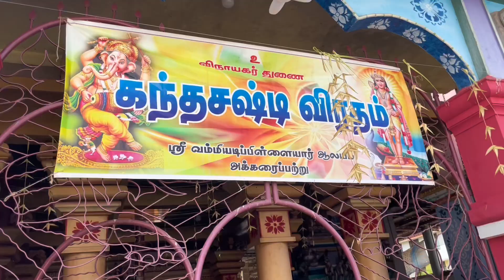கந்தசஷ்டி விரத 1ம் நாள் பூஜை | ஸ்ரீ வம்மியடிப்பிள்ளையார் ஆலயம் , அக்கரைப்பற்று. 2023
Kanthasasti viratham 1st day poojai | Sri vammiyadi pillayar aalayam akkaraipattu 2023